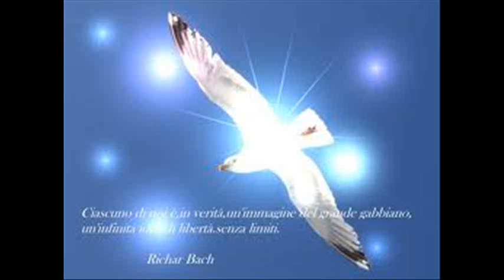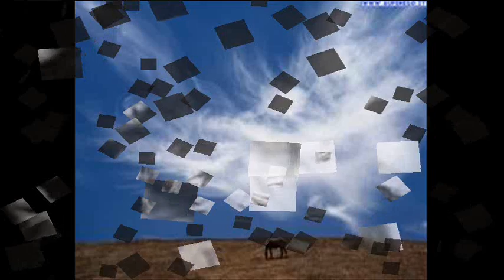Gianni Zoratti e il suo clarinetto - Free as a Bird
Video creato da R271172
...Ciascuno di noi è, in verità, un'immagine del grande gabbiano, un'infinita sete di libertà senza limiti... - Richard Bach